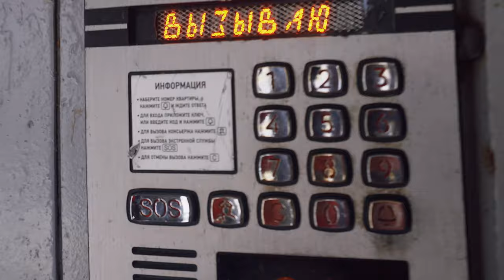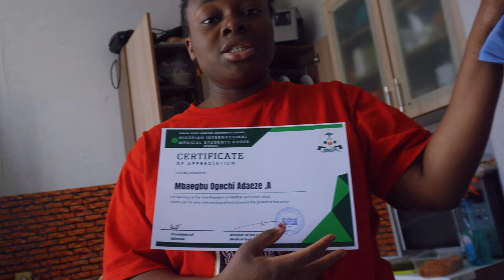Graduation Series; Fiting/ Styling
Graduation photoshoot outfit check. Nigerian living in russia, daily lifestyle vlog, Aesthetic vlog,